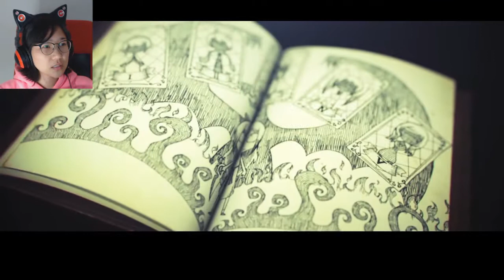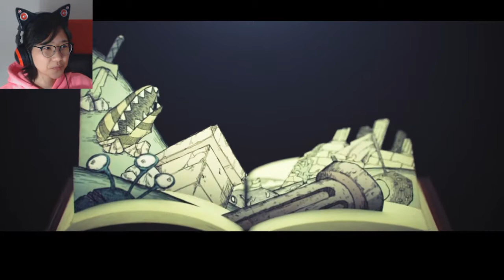Ep. 28- Zero's chapter Verses 1-2 | Drakengard 3 Blind Playthrough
The last DLC chapter! Finally we find out more about Zero's past with Michael

Stay toasty :)